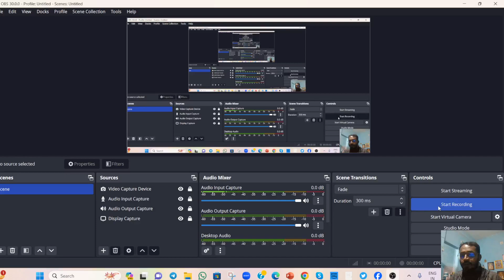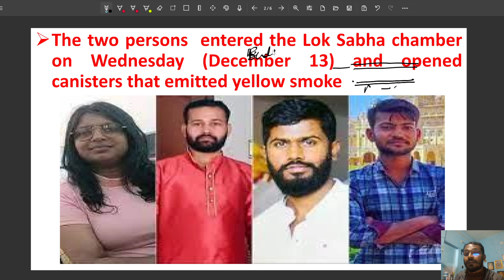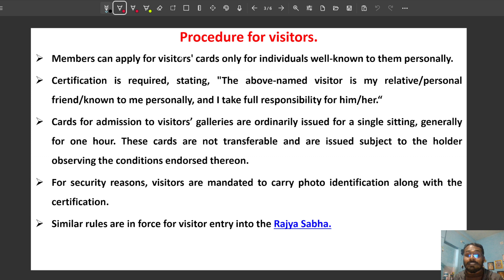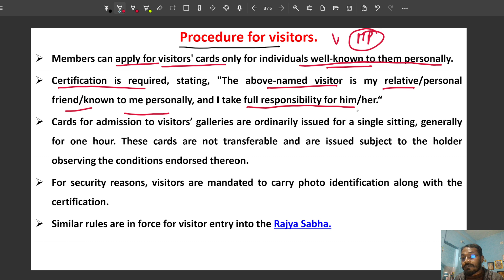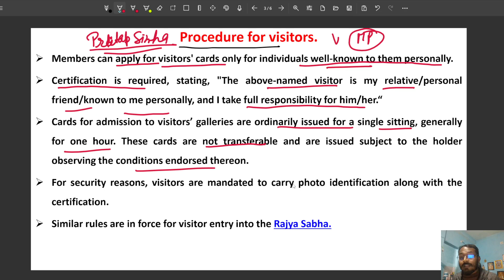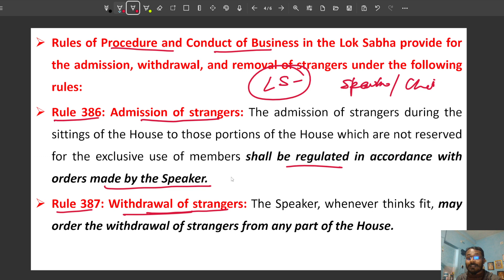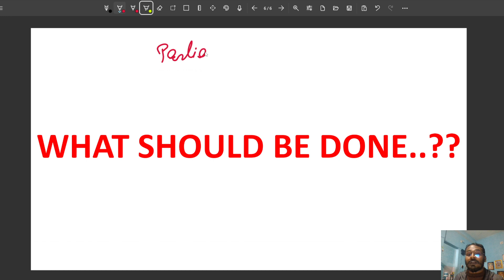Parliament Security Breach : What are the Rules? UPSC PCS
Special Batches for:-  BPSC,JPSC, JSSC CGL, JHARKHAND SI, JHARKHAND POLICE  हमारे द्वारा इन सभी परीक्षाओं के लिए  (Pt+mains) batches चलायी जा रही है |